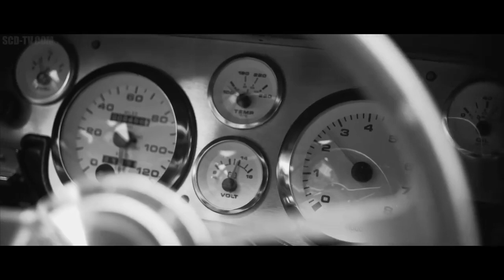Shelby GT500 1967 Eleanor